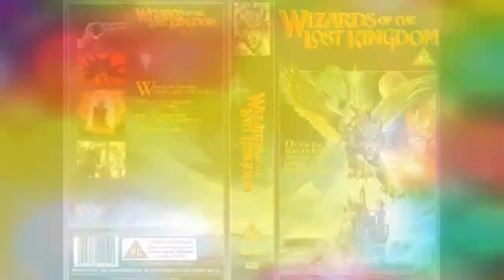Thom Christopher: 🎬 A Cinematic Journey!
Read More Funny Stories Here!
"Step into the captivating world of Thom Christopher's filmography journey! 🌟 Join us on a cinematic adventure as we explore the iconic roles, memorable moments, and remarkable performances that have defined his career. From sci-fi classics to gripping dramas, Thom Christopher's talent shines through in every role. Get ready to reminisce, celebrate, and discover your new favorite films in this tribute to a true silver screen star! 🎥✨ ThomChristopher FilmographyTribute CinematicJourney"